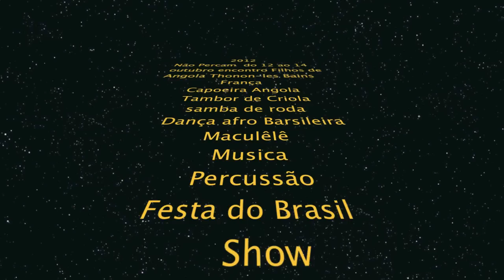tambor de criola 2011